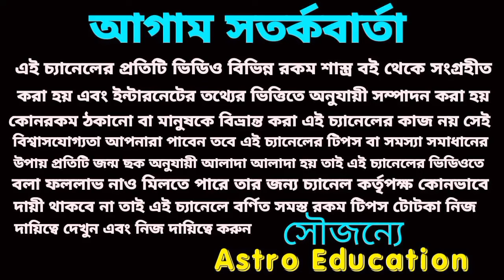19 December 2023 এই তিনটি রাশির হঠাৎ অর্থ প্রাপ্তি!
19 December 2023 এই তিনটি রাশির হঠাৎ অর্থ প্রাপ্তি!